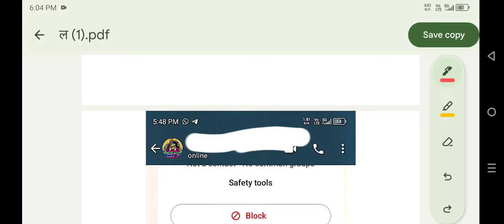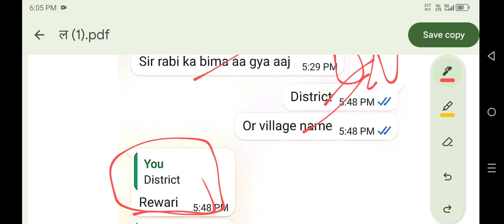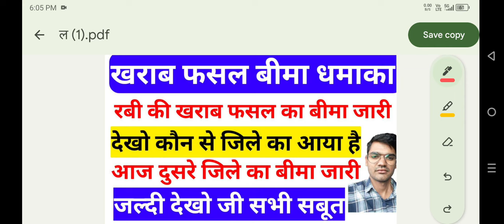फसल बीमा जारी, रबी 2022 का बीमा जारी, सरसो गेहूं का खराब फसल का बीमा जारी, Sarkari job with mk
लाल डोरा की जमीन पोर्टल पर किसके नाम है कैसे देखें सीखने के लिए वीडियो लिंक 👇👇

लाल डोरा की जमीन पोर्टल पर किसी और के नाम है शिकायत लगाना सिखने के लिए video link 👇👇

भावांतर भरपाई योजना, बाजरे के 300रुपए प्रति क्विंटल कब मिलेंगे, चंडीगढ़ से आई बड़ी खबर, भावांतर कब  मिलेगी

भावांतर भरपाई योजना के पैसे इस दिन आएंगे,बाजरे के 300 रुपए प्रति क्विंटल बैंक खाते में इस दिन आएंग

72 घंटे में खरीफ 2022 का बीमा जारी,चंडीगढ़ से फसल बीमा धमाका,kapas, bajre ka Bima kab milega 2023
चंडीगढ़ से फसल बीमा धमाका,kapas, bajre ka Bima kab milega 2023, PMFBY ka rejected Bima kab milega
खरीफ2022बीमा जारी,kapas, bajre ka Bima kab milega 2023, sarson ka muaawja kab milega2023
kharif 2022 ka Bima kab milega | kapas, bajre ka Bima kab milega 2023 | kharif2022ka Bima kab aayega
खरीफ 2022 का बीमा कब आएगा | कपास का बीमा कब मिलेगा |किसानों के खाते में 50000₹ आने शुरू |बजाजAllianz